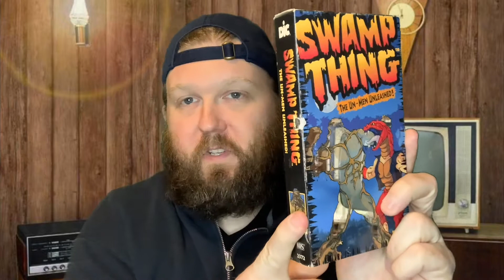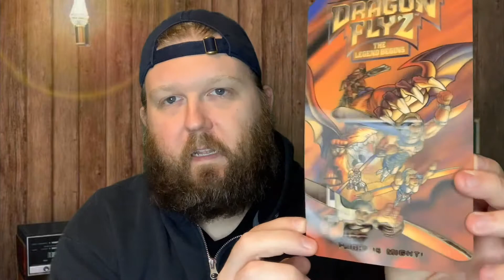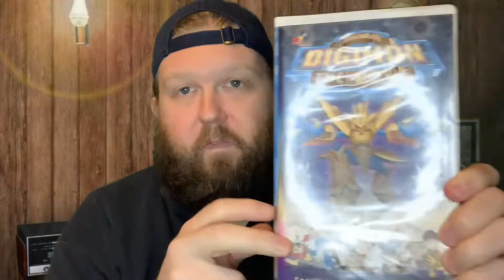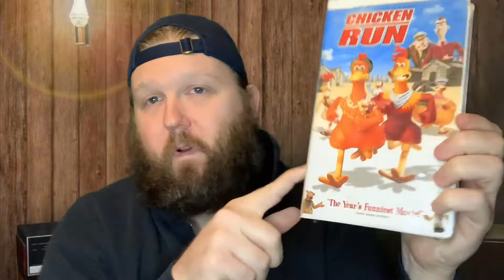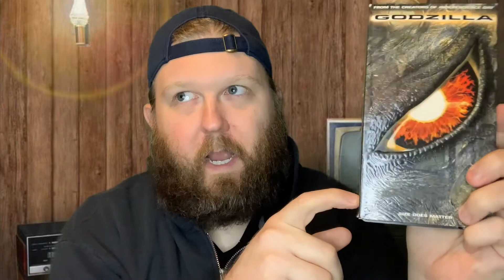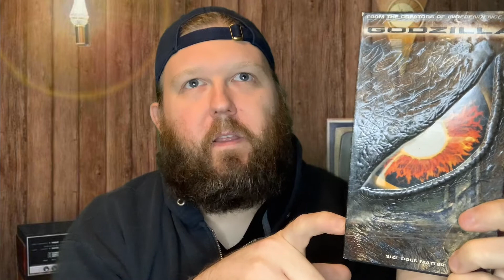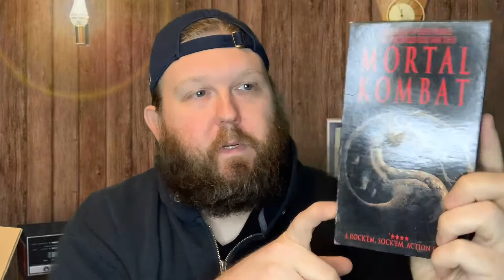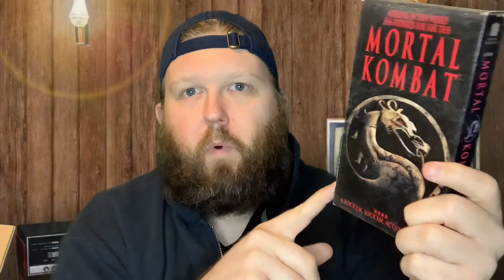Backroads Unboxing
The BUG

Ramblin Backroads

VHS Haul